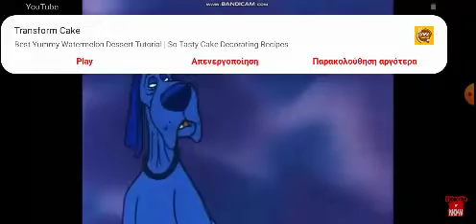Everybody Wants To Be a Cat (Reprise) - The AristoCats [Greek]